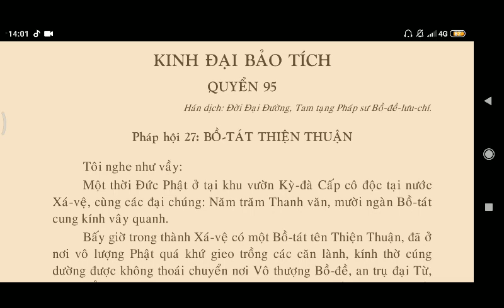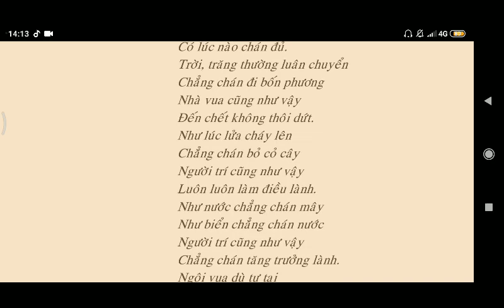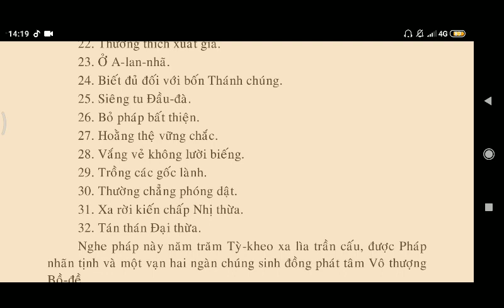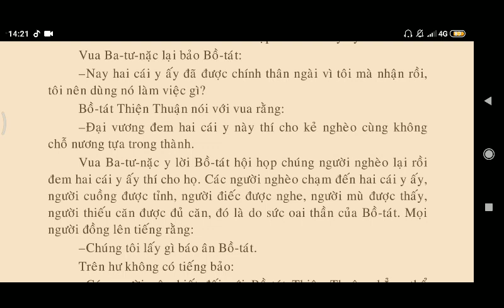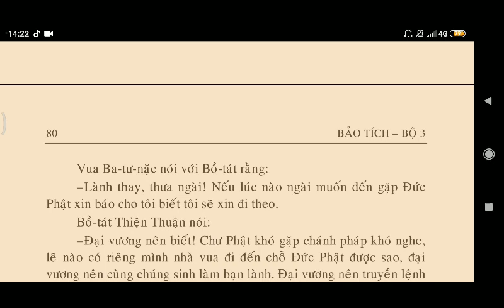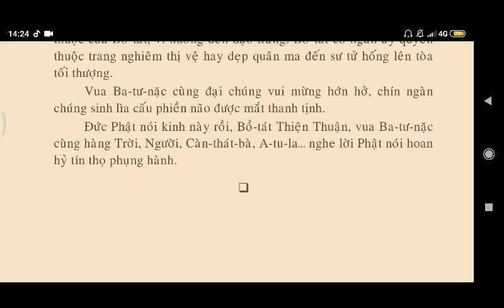KINH ĐẠI BẢO TÍCH QUYỂN 95 - Pháp Hội 27 - Bồ Tát Thiện Thuận || Kinh Phật Media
kinhphatmedia KINH ĐẠI BẢO TÍCH QUYỂN 95 - Pháp Hội 27 - Bồ Tát Thấy Phật || Kinh Phật Media